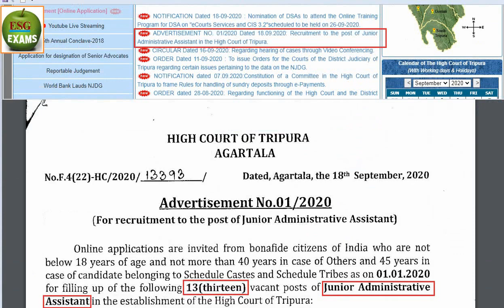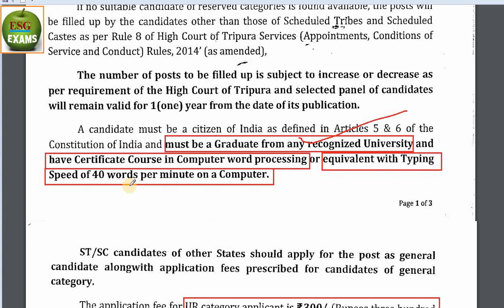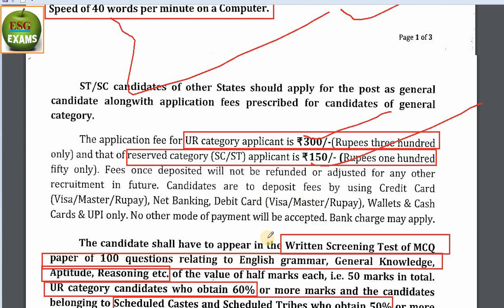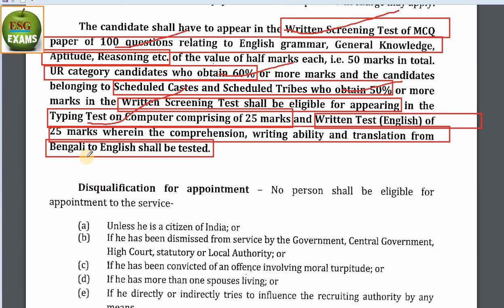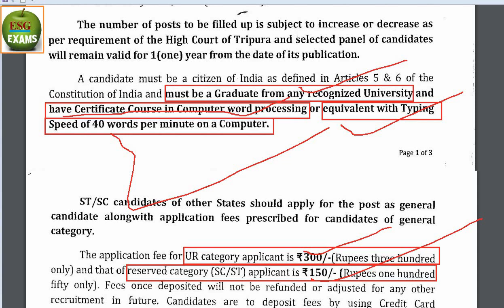New Job Advertisement in Tripura High Court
Today: 19/09/2020 Kwtal Job Notice
Total Post: 13 ( UR-09, ST-03, SC-01)
Qualification: Any Graduate (BA, B.Sc , B.Com etc)